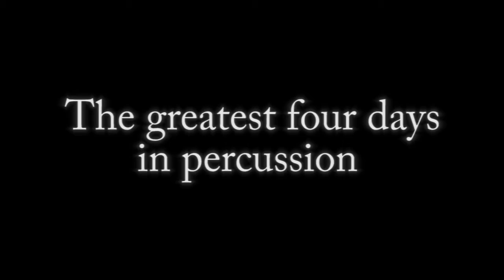PASIC 2013 Trailer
Be a part of something amazing. Register now for The Greatest Four Days in Percussion. Register now for PASIC 2013 from November 13-16, 2013 in Indianapolis, Indiana.